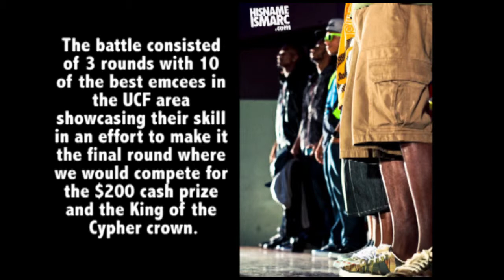Rory Williams DIG 2030C Project 1